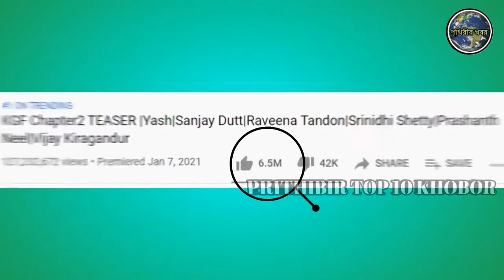KGF চেপ্টার টুতে কে কত টাকা দাবী করেছে।KGF Chapter 2 Trailer। KGF Chapter 2 Star Cast Salary 2021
Hello friends! I hope all guys good.I wish this January month good for all.And save all guys of Corona Virus. I am vijay kumar.

Video about:-

•••Like Comment Shear•••

Notice :-All information and data has been collected form Google, Wikipedia, Facebook, YouTube and the Internet.So I am not 100% sure if the all information in videos.Thank you.

KGF চেপ্টার টুতে কে কত টাকা দাবী করেছে KGF Chapter 2 Trailer,
KGF Chapter 2 movie budget in bangla,
KGF চেপ্টার টু মুভির বাজেট কত,
KGF চেপ্টার টু মুভি কবে রিলিজ হবে,
KGF চেপ্টার টু মুভির রিলিজ ডেট,
KGF chapter 2 movie release date in bangla,
KGF চেপ্টার টু মুভির জন্য ইয়াস কত টাকা নিয়েছেন,

Thank you for come our youtube channel..
And thanks for your supports.